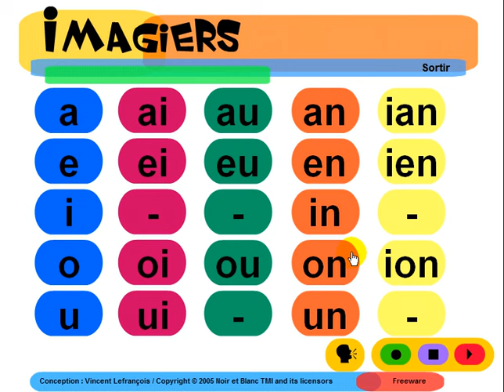FRANÇAIS LANGUE ÉTRANGÈRE = Imagiers = Phonétique = Voyelles